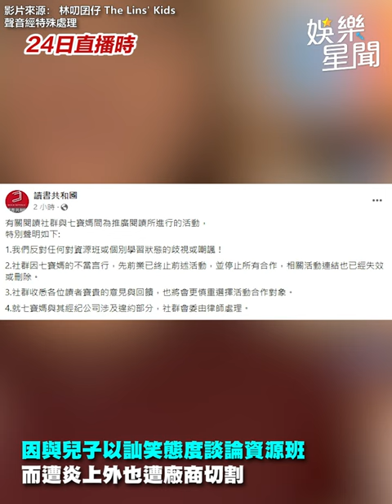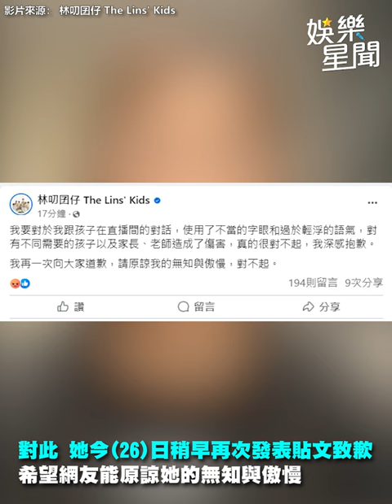7寶媽林叨囝仔再道歉！訕笑資源班「遭9廠商切割」認錯：原諒我的無知｜三立娛樂星聞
影片來源： 林叨囝仔 The Lins' Kids